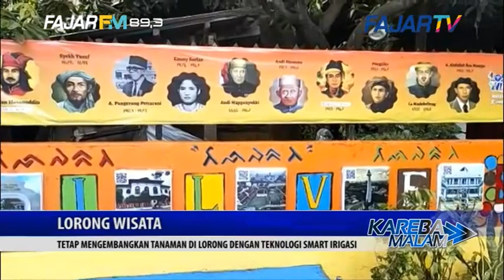MENGEMBANGKAN TANAMAN DI LORONG DENGAN TEKNOLOGI SMART IRIGASI